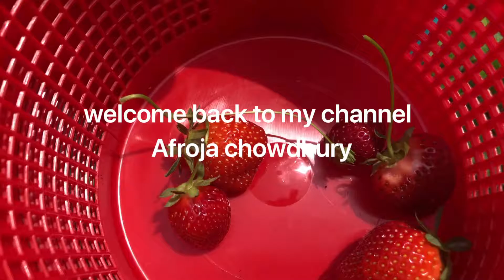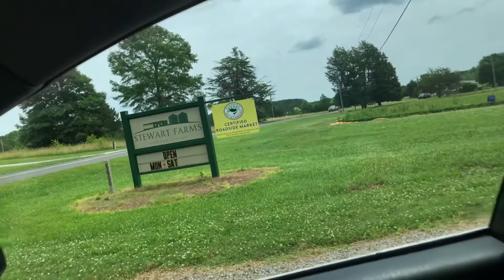স্ট্রবেরি পিকআপ এর শেষ দিন.visit strawberry farm.afroja chowdhury.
I was visit strawberry farm, it was last day pick our own hand .So we was lucky, the day we pick strawberry ourself. So please watch my whole video and suffort me.